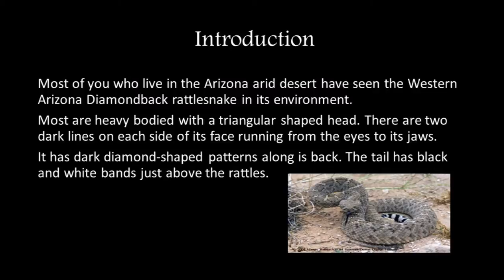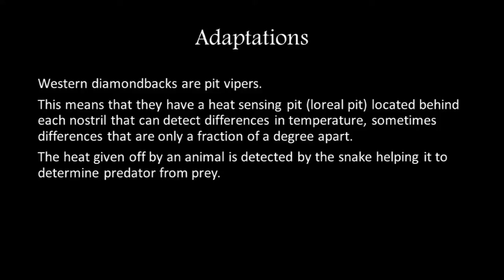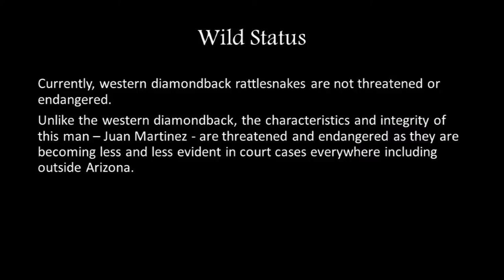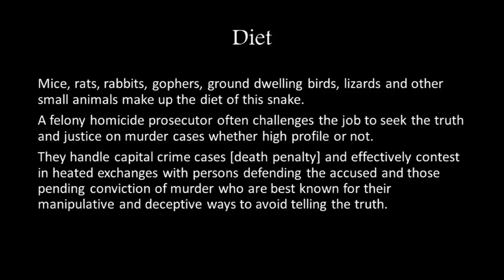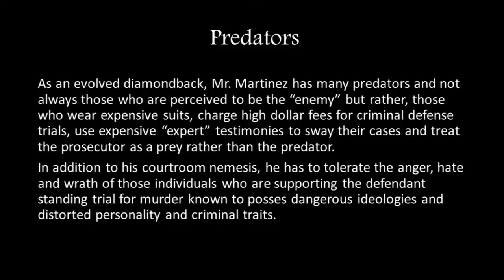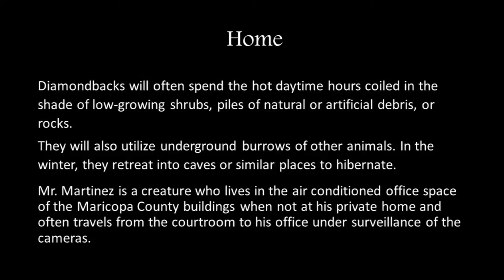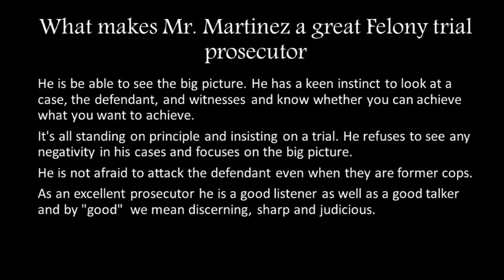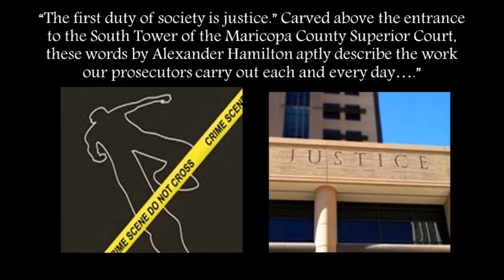The Evolution Juan Martinez - Maricopa prosecutor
This video shows an analogy between an Arizona diamondback rattlesnake and prosecutor Juan Martinez. At first, I didn't like this man, I honestly misunderstood this man, but since digging into his work style, I like the way he does business and found a way to compare him to our favorite western diamondback desert reptile as I see an evolved metaphoric similarities between the man and snake offering a comparison of qualities and traits with respect intended.